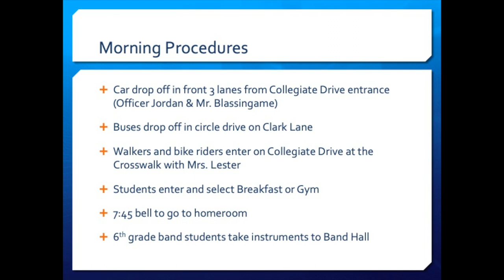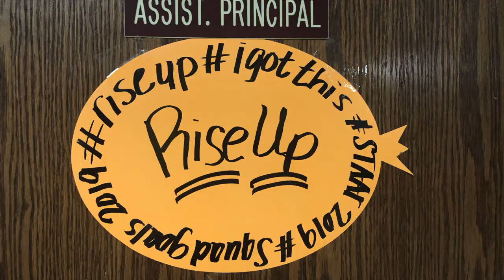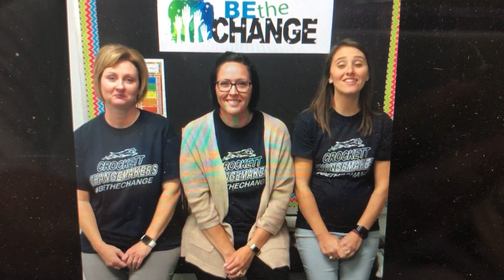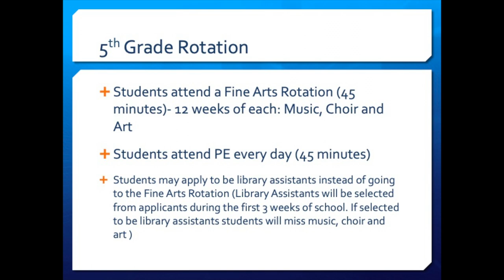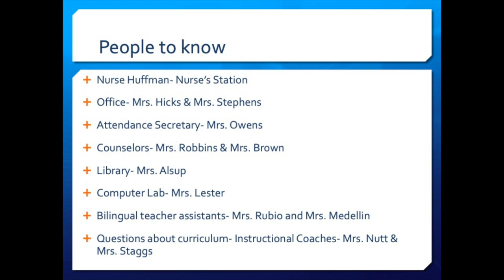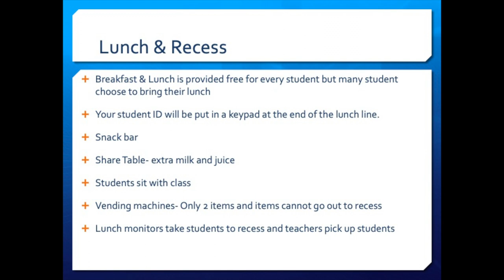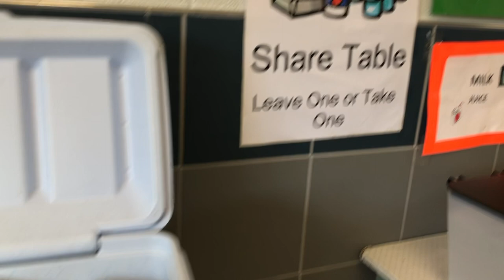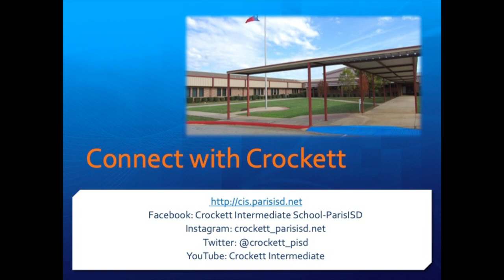Welcome to Crockett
Welcome video for 4th grade students